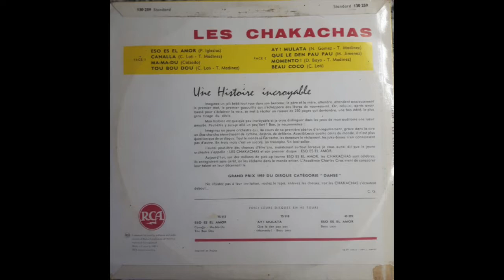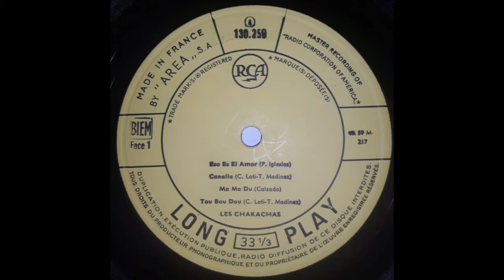Les Chakachas ‎– Les Chakachas [LP]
No wonder why Les Chakachas won the Grand Prix 1959 Académie Charles Cros, catégorie "danse" with this first album, a mixture of infuriated cha-cha and Latin influences, that put then the (surprisingly) Belgian band into the limelight in 1959.
As written on the back of the folder: get up before listening to this record as your body might start to move frantically...